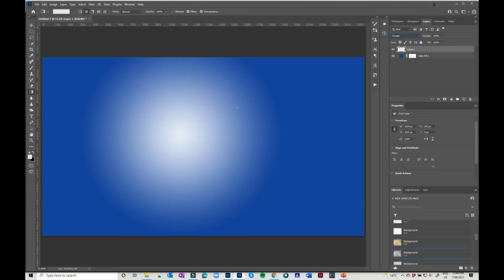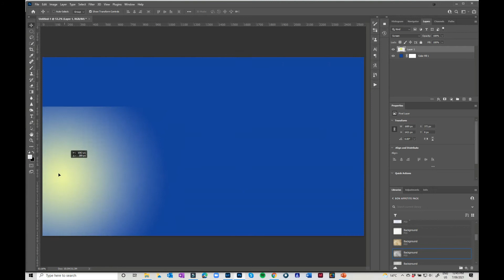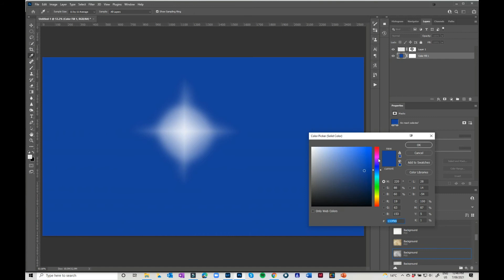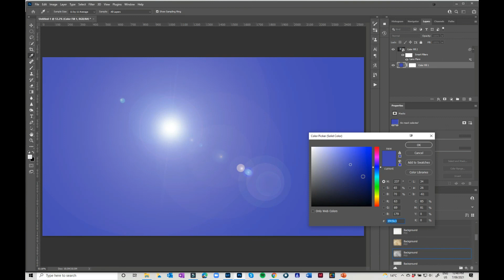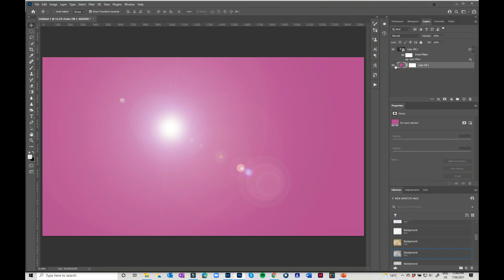Lighting effects in Photoshop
How to create quick and easy lighting overlays in Photoshop using the Gradient Tool and Render Gallery. These are super easy to make and can add such a terrific element to your images, whether subtle or over the top.